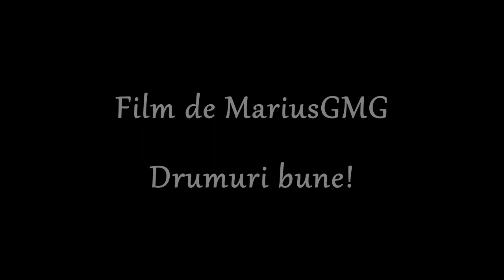Franta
De prin traficul Parizian